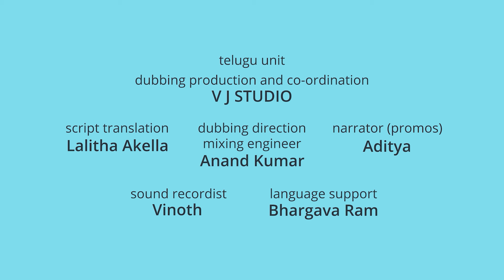బుడగలు గేమ్ | Bubbles Game For Kids | Telugu Cartoon for Kids | తెలుగు కథలు | Telugu Kathalu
Welcome to Tip Tales Kids Telugu Stories!

Our channel brings fun-filled educational videos for kids through engaging KidsStories. We create exciting and entertaining ChildrenStories that not only capture your child's attention but also impart important life lessons essential for their early learning journey.

From FunnyCartoons to heartwarming MoralStories, each video is designed to teach valuable lessons in a fun and interactive way. Whether you’re looking for telugustories HindiKahaniyan, EnglishStories, or colorful animated tales for children, you’re in the right place!

Fun, engaging
Learning made easy with cartoons and stories
Educational videos for Children that teach important values
Perfect for young learners to develop life skills and morals

Hop on to this joyride of learning and entertainment, and let your kids enjoy our collection of CartoonsForKids, AnimatedStories, and EducationalVideos.